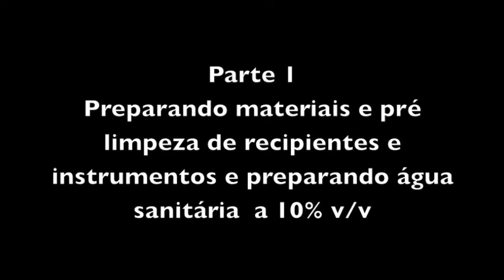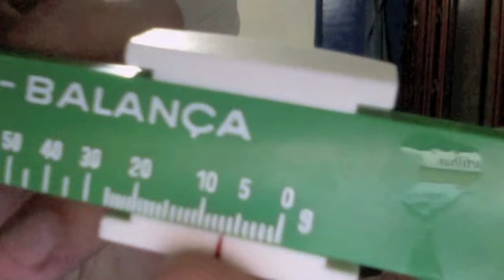Recultivo de protocormos e plântulas de orquídeas pt1